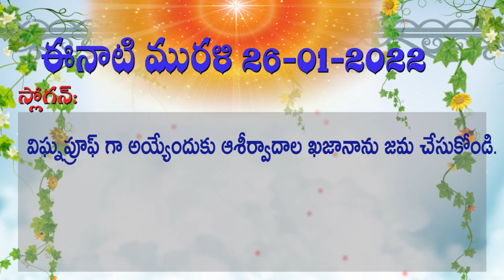26 01 2022 సాకార మురళి ముఖ్య పాయింట్స్ Murali Main Point